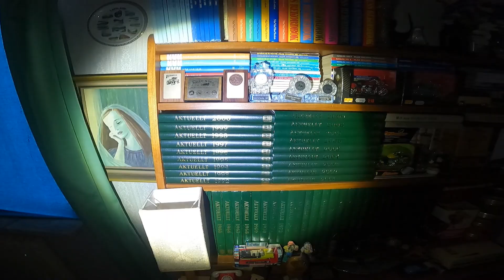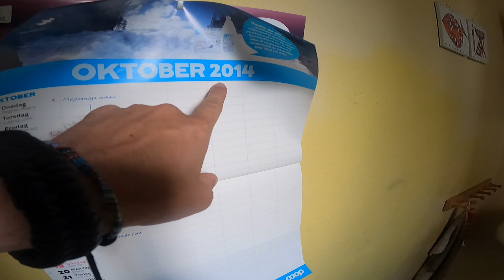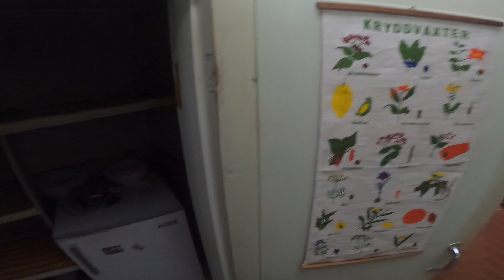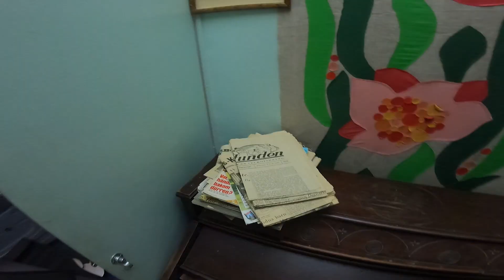DER SCHWEDISCHE AUTOSAMMLER - 9 JAHRE VERLASSENES HAUS | Lost Place Schweden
Ein Zufallsfund am Straßenrand und eine wahre Zeitkapsel irgendwo in Schweden

Mit dabei
Instagram Marko
MEINE AUSRÜSTUNG
Kleidung/Schlafen
Carinthia Defence 4 Schlafsack Winter
Carinthia Tropen Schlafsack Sommer
RevolutionRace RVRC GP Pro Pants
Schuhe Haix Scout black

Rucksack/Taschen
Osprey kastrell 38

Kamera/Technik
GoPro Hero 9
AllinBox Ladegerät
Kopfgurt GoPro
SanDisk Ultra 128GB Speicherkarte
Octopus Stativ
Nikon Z30 Kit
DJI Mini2

Licht/Taschenlampen
ThorFire Campinglampe LED
Ledlenser P7R Taschenlampe
Olight Seeker 2 Pro
Sofirn Q8 Pro

Technik allgemein
WD Wireless 2TB externe Festplatte
Baseus Power Bank 30000mAh
Xiaomi Redmi Note 10 Pro
Speicherkarten Schutzbox
Bei den mit  (*) markierten Links handelt es sich um Amazon-Partnerlinks. Für euch entstehen beim Kauf über diese Links keine zusätzlichen Kosten und ich bekomme eine kleine Provision. Es unterstützt mich und zukünftige Projekte. Alle Produkte habe ich selbst erworben und es besteht keine Kooperation oder Werbeparnterschaft.